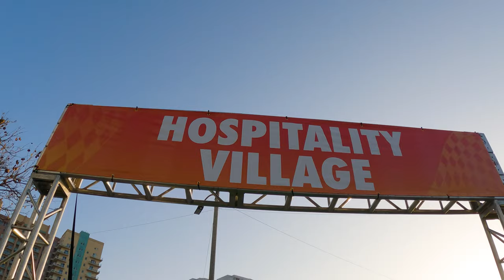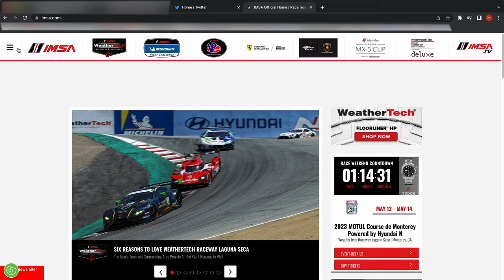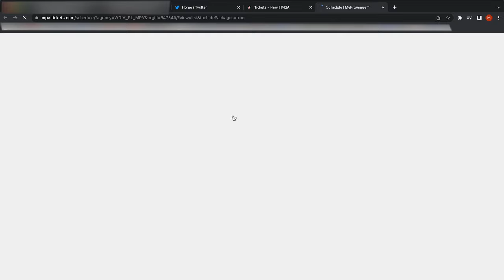Formula Drift and More! | Long Beach GP Saturday Vlog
The Long Beach GP is one of my favourite events of the year and it was cool to bring everyone along with me for some insight into a day in my life as a racing videographer. I originally meant to vlog the entire race weekend but it got really busy on Friday so I made the decision to just stick to the Saturday. I'm hoping to vlog more adventures this year.

It goes a long way in helping me make more of these videos.

Thumbnail photo by the one and only Jamey Price. Follow Jamey on Instagram

MB01RJYZYEOV41L
MB01V1KUDABOCPF
MB01BRIZWLMLLNS
MB01KLGTP10SSKL
MB01HSPRWI4WMRX